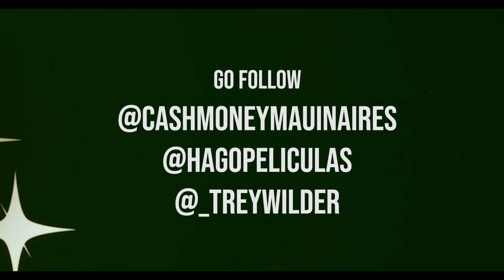The Life Of Admiral Club Exotics Ep 4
Trey Wilder collabs with Justin on designing " Dogs Of Fame "